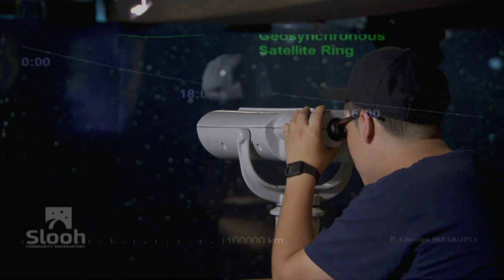Asteroid 'Pitbull' To Pass By Earth | NBC News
An asteroid astronomers call "Pitbull" will pass within 25,000 miles of the earth on Sunday.